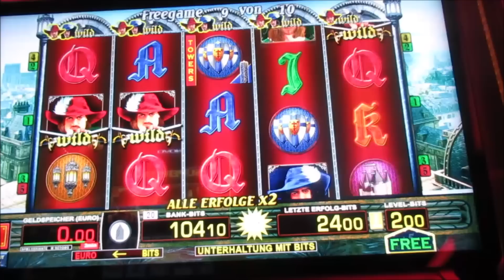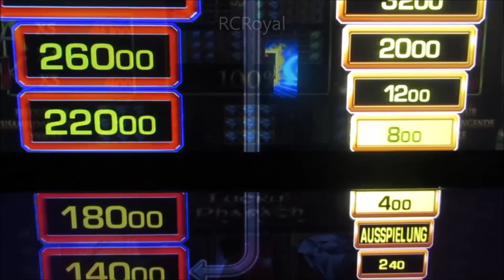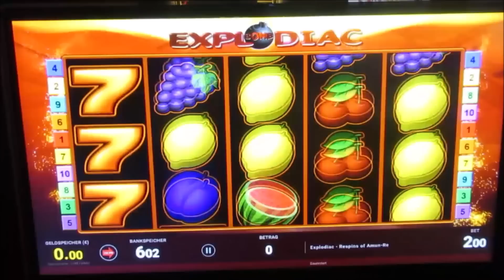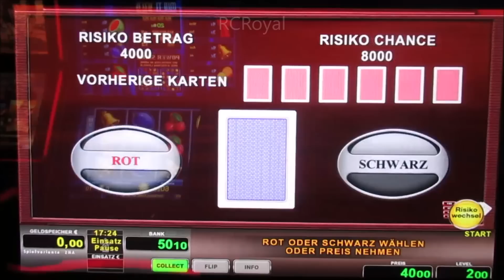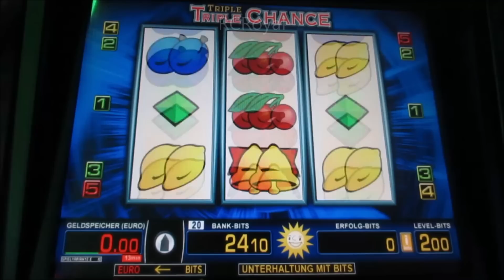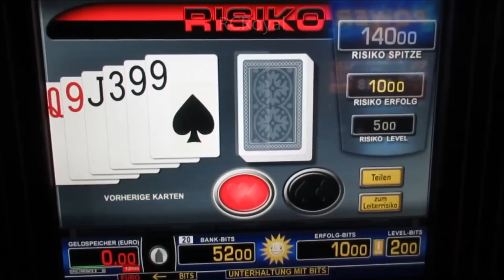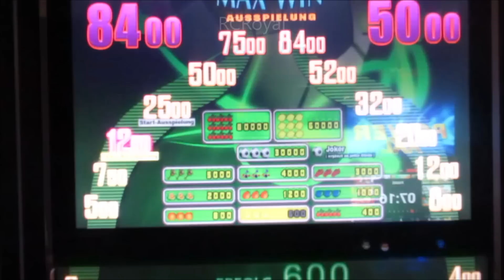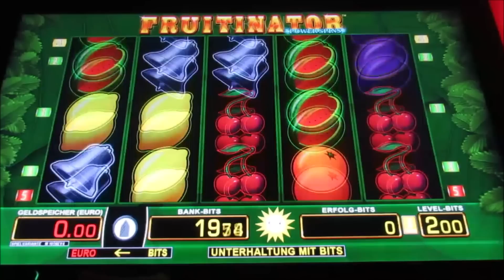Richtig Geile Spielosession! Von allem etwas Gezockt! Geldeinsätze im Casino! Novoline Merkur